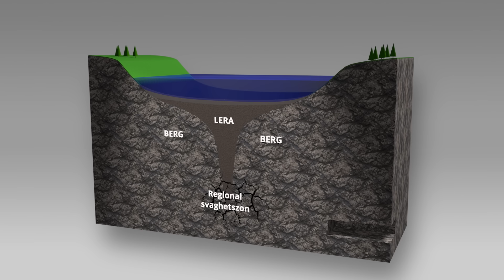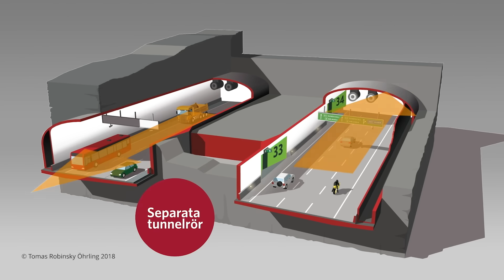E4 Förbifart Stockholm – nulägesuppdatering vintern 2023/2024 | Trafikverket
I den här filmen får ni följa med ner under jord i samband med den sista salvan i huvudtunnlarna, vi svarar på de vanligaste frågorna ni ställer till oss och berättar mer om det fortsatta arbetet fram till trafiköppning 2030.

E4 Förbifart Stockholm blir en ny sträckning av E4an förbi huvudstaden, som binder ihop de norra, västra och södra delarna av Stockholm och som bidrar till bättre tillgänglighet till andra delar av Sverige. Den avlastar innerstaden, Essingeleden och minskar sårbarheten i trafiknätet. E4 Förbifart Stockholm skapar en tillgängligare region, där människor, varor och tjänster kan ta nya, säkrare och smidigare vägar. Den nya sträckningen gör det lättare att ta sig förbi Stockholm och vidare till andra delar av landet.